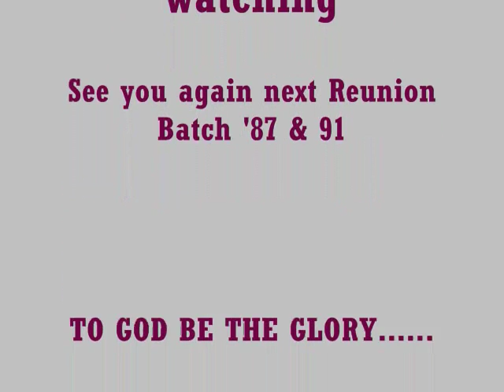Reunion 2016 -CES & CHS Batch 89 & 91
Copyright @ (See you again-2015)
Featuring  Bea Miller
Produced By Boyce Avenue
Written By Wiz Khalifa, Charlie Puth, Andrew Cedar & DJ Frank E
Copyright @ ( First time”Released October 14, 1988
Recorded 1988
Genre Rock
Length 3:17
Label Mercury, Metronome
Songwriter(s) Gavin Spencer, Tom Anthony, Terry Boyle
Producer(s) Gavin Spencer, Tom Anthony
Copyright @
Artist: Sharon Cuneta
Album: 25 Years 25 Hits
Released: 2002
Genre: Pop